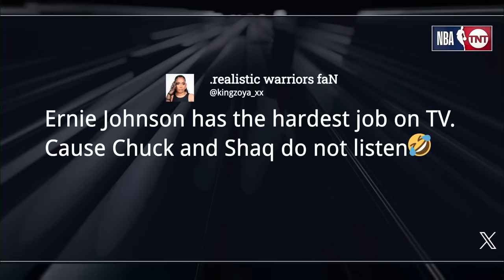Inside the NBA talks All-NBA team predictions 🎤